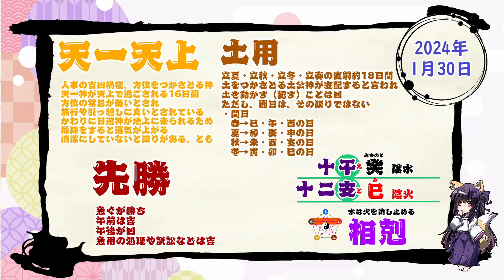【今日の運気】六曜と陰陽五行 +雑節とか 2024/1/30